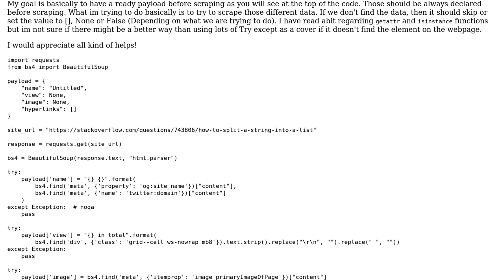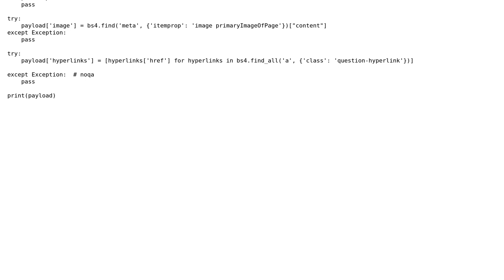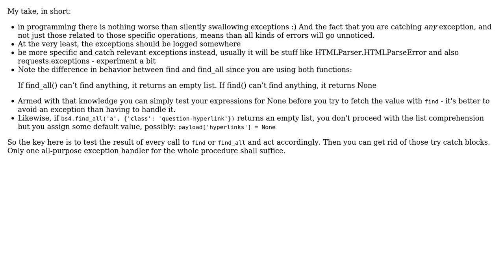Code Review: Scraping webpage elements using Python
With thanks & praise to God, and with thanks to the many people who have made this project possible! You are responsible for your own actions.